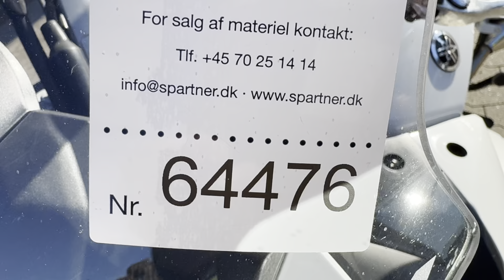B2B Auctions A/S /